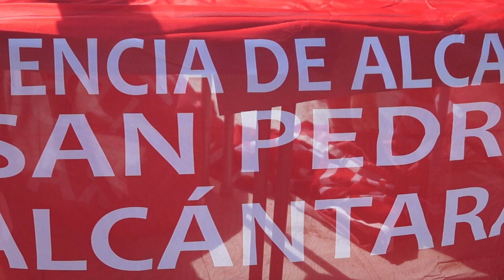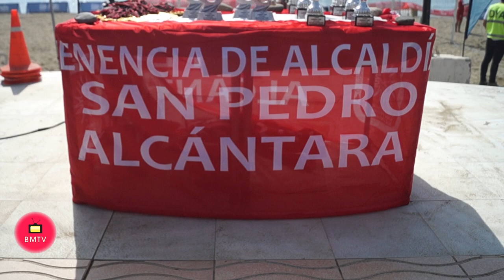Torneo ‘Langui Cup Futplayuni playa de San Pedro Alcántara entrevistas y entrega de premios